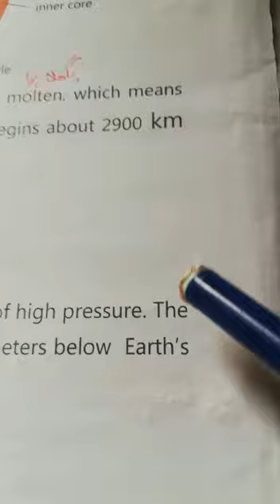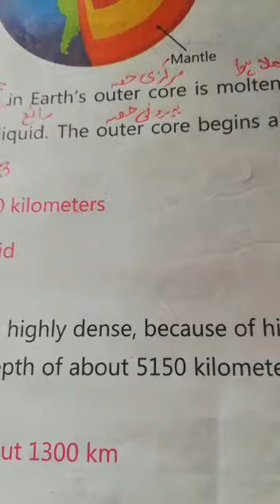SST Class 5th Lecture#21 20-05-2021